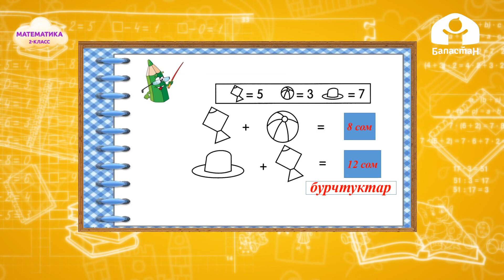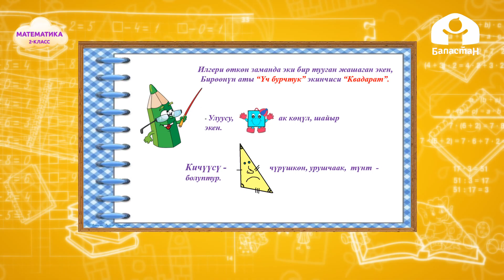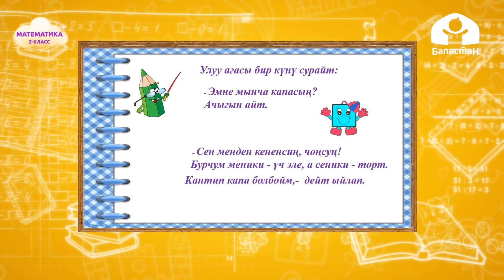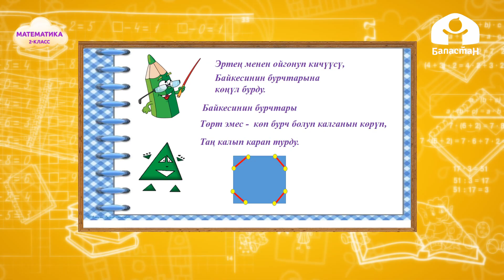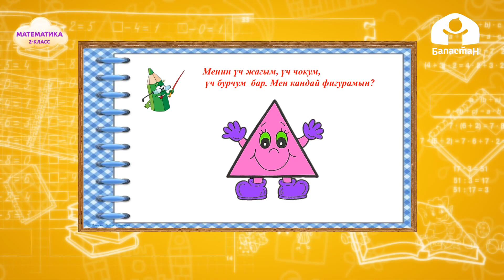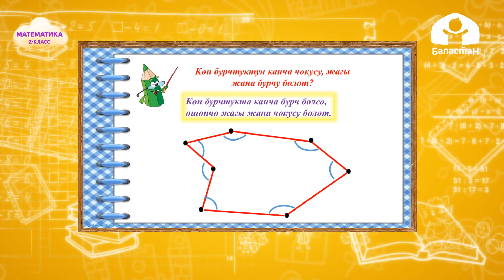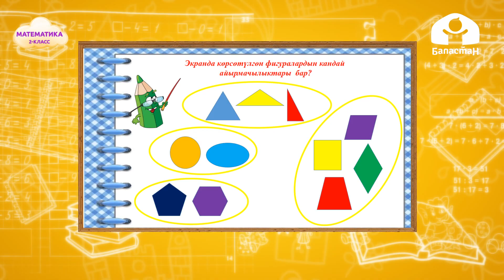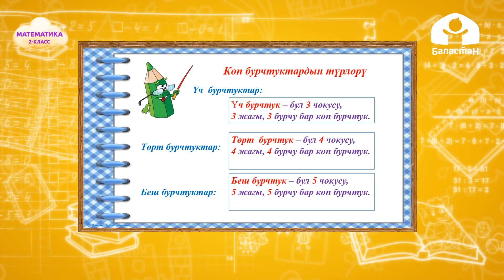Математика 2-класс / Көп бурчтук / ТЕЛЕСАБАК 1.10.20